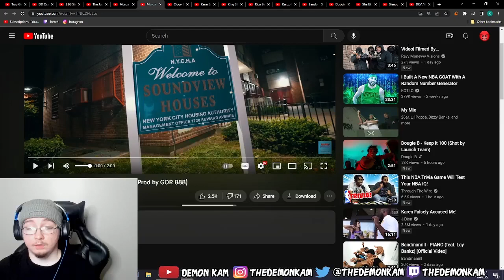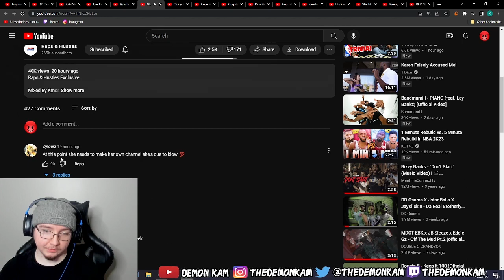Demon Kam Reacts to Murda B - DND (Shot by @KLO Vizionz) (Prod by GOR 888)